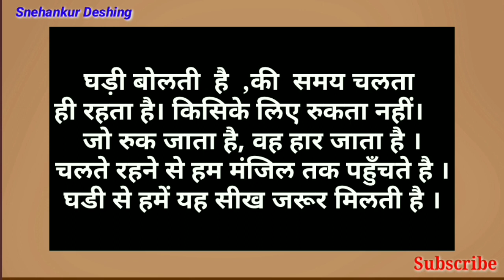घडी पर निबंध हिंदी में/ghadi nibandh/ghadi par nibandh Snehankur Deshing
घडी पर निबंध हिंदी में/ghadi nibandh/ghadi par nibandh
Snehankur Deshing